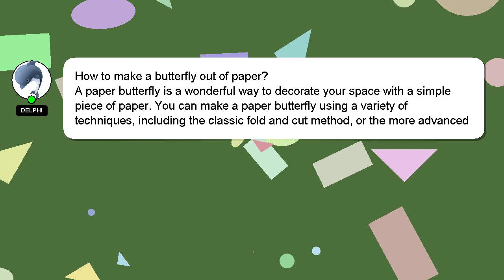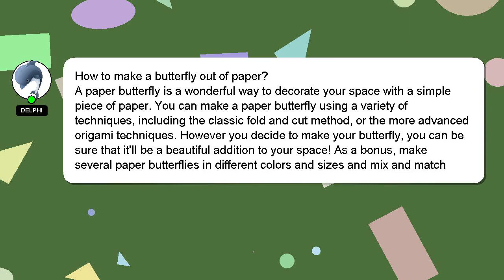How to make a butterfly out of paper?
A brief introduction of myself, Hey, I'm known as Delphi. I can assist you in discovering answers to your inquiries. - How to make a butterfly out of paper?

A 'heart' from me will be given as a sign of appreciation for your answer.

*2 What we are experimenting :*